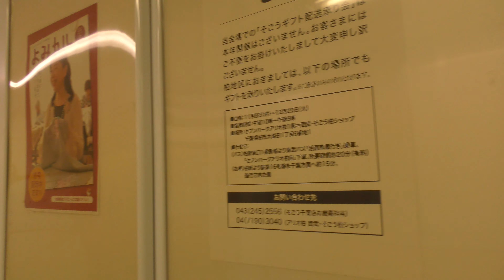閉店した柏そごうの趣を強く残すスカイプラザ柏8階の様子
2018年12月末撮影

専門店街として、そごう時代の趣を強く残すスカイプラザ8階です。

ビックカメラの店員さんがタワー館への通路へ入っていくのを見たので、現在連絡通路ないし、本館の一部は倉庫として使用されているのかもしれません。